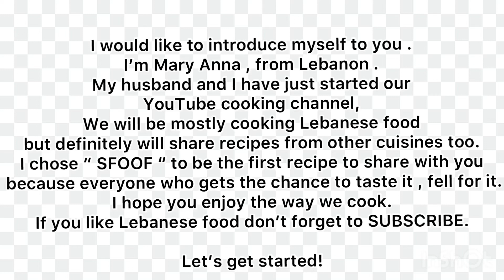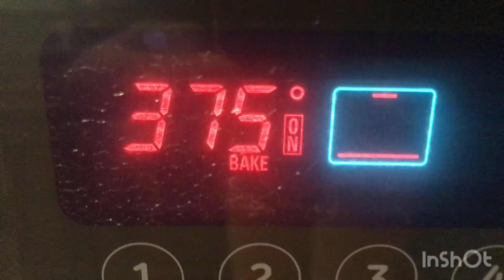SFOOF - Sweet with Turmeric -سفوف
SFOOF is a healthy Lebanese sweet,contains TURMERIC which is a potent
anti-inflammatory and antioxidant.Best TURMERIC recipe.